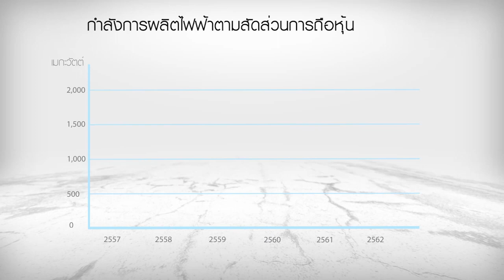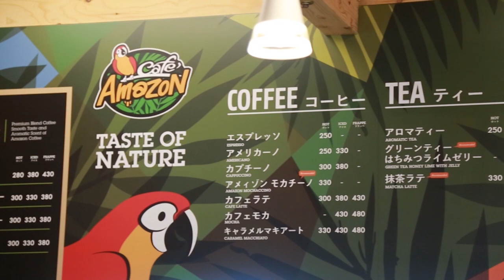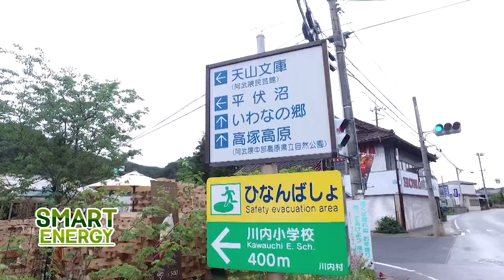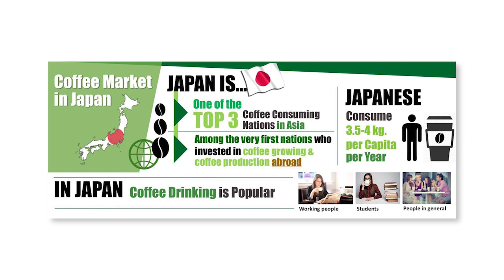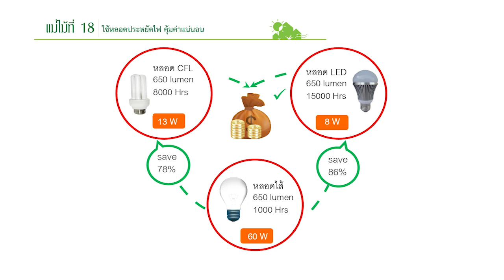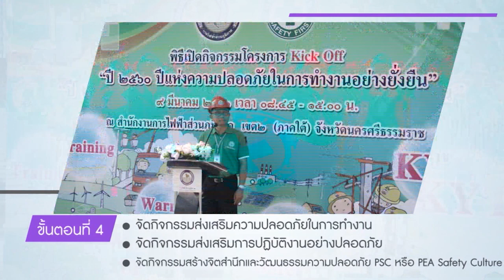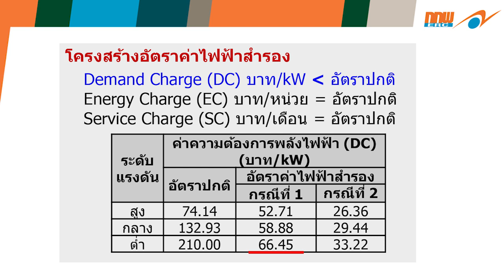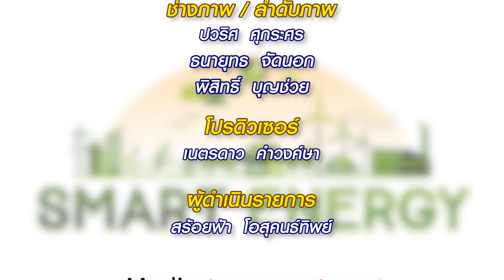รายการ SMART ENERGY 18 ก.ค. 60 ไทยรัฐทีวี ช่อง 32